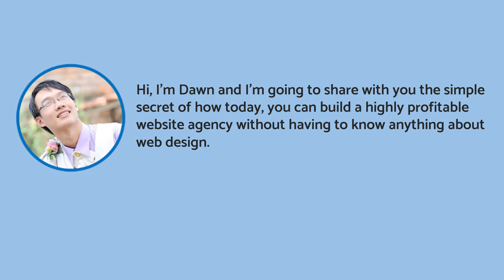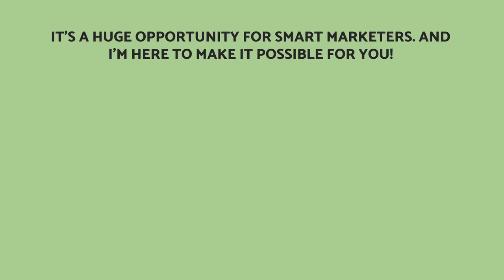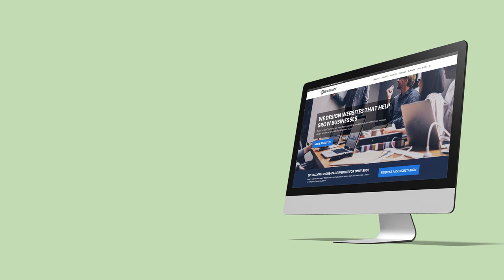Web Agency Fortune Vol 2 Official Sales Video